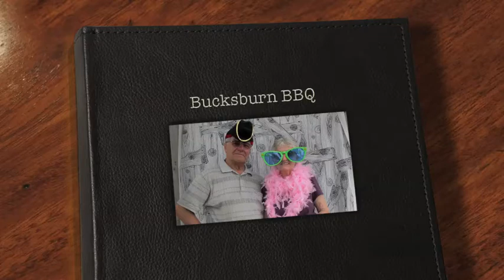Bucksburn BBQ.m4v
Photos from our BBQ held August 6th, 2011.  I would like to thank everyone who participated, it was an amazing day filled with amazing people and their pets! If there is a photo of you and your pet that you would just love to have please call us at the clinic and we would be happy to make you a copy!